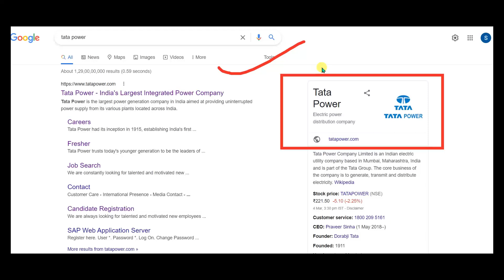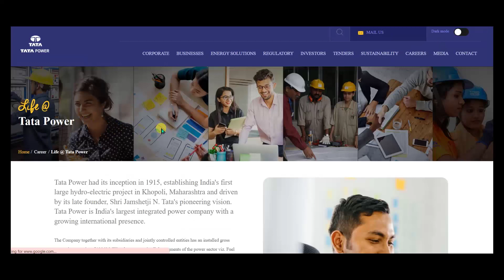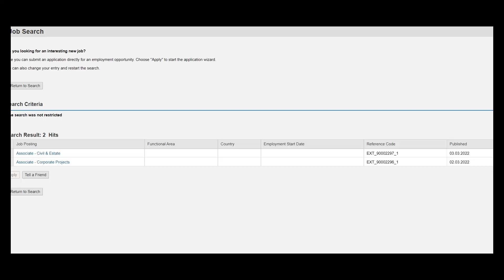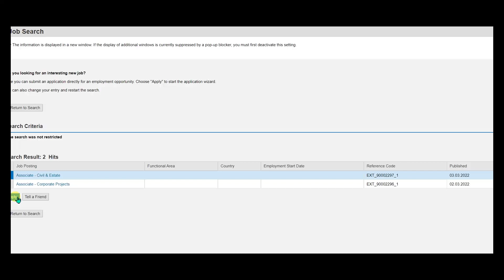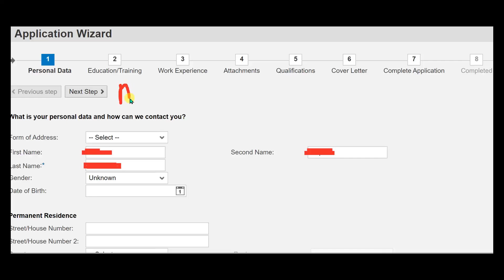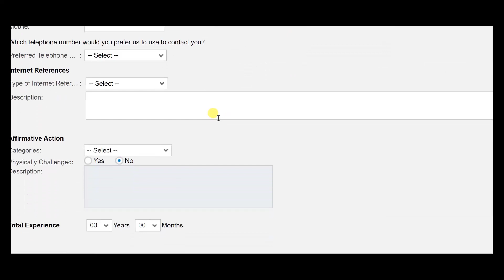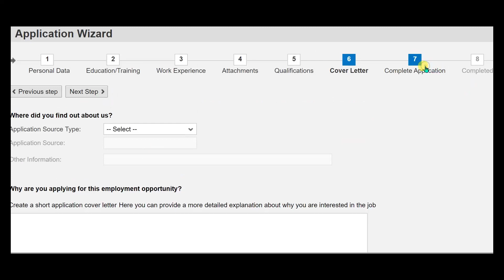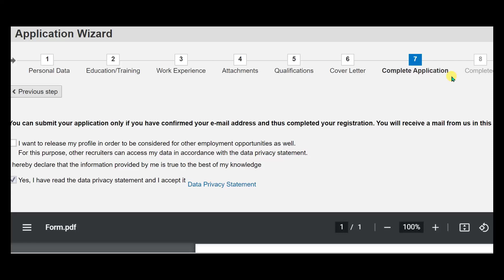Tata power recruitment 2022/Diploma/BE/B.Tech/Diploma jobs 2022/smart Jobs/latest jobs/top MNC job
(Join telegram channel for cover letter/ More jobs update)